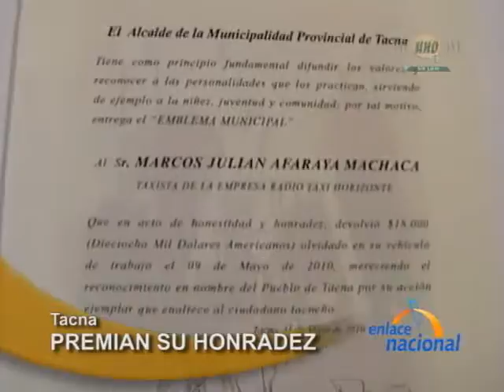Premian a taxista que devolvió 18 mil dólares a pasajero en Tacna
Marco Afaraya Machaca, recibió la felicitación del alcalde provincial de Tacna, Luís Torres Robledo, quien lo reconoció por ser un taxista ejemplar y honrado al haber devuelto un maletín con más de 18 mil dólares que había sido olvidado en su unidad de transporte por el pasajero Juan Carlos Chachaque la tarde del último sábado.
En la sala de sesiones de la Municipalidad este taxista recibió una resolución que lo reconoce como un taxista honesto y buen elemento para la sociedad, además de entregarle un juego de llantas para su unidad vehicular, y cuatro tancadas de gasolina por un mes. Finalmente este taxista manifestó que ha cosechado una bonita amistad con la familia de Juan Carlos Chachaque, quien agradeció en todo momento el gesto de honradez dado por el hombre del volante.